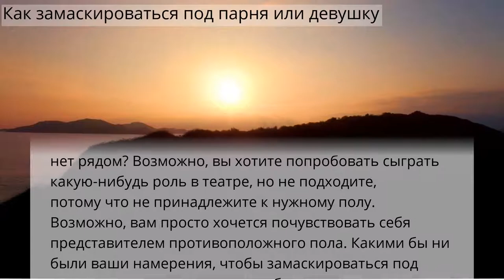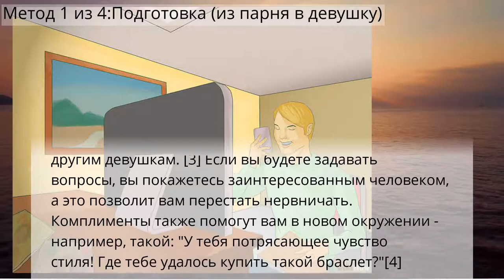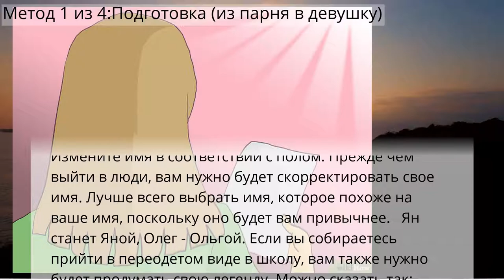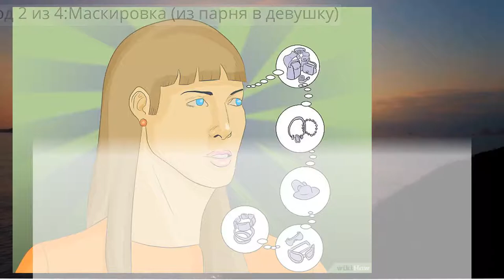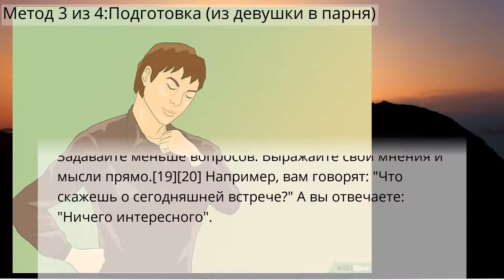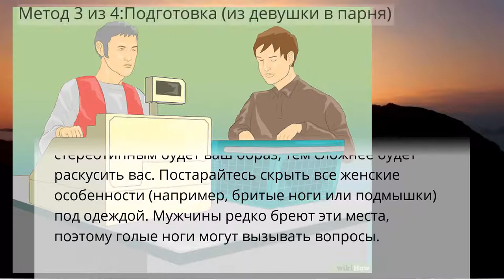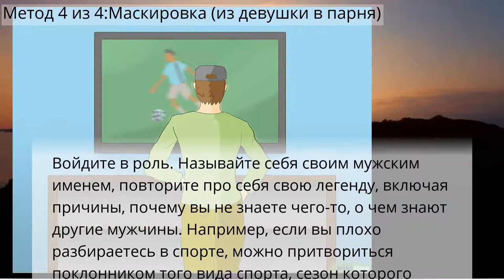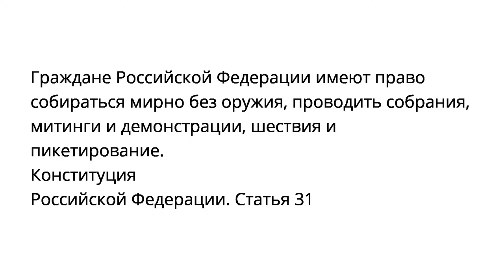Как замаскироваться под парня или девушку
Метод 1 из 4:Подготовка (из парня в девушку)
Метод 2 из 4:Маскировка (из парня в девушку)
Метод 3 из 4:Подготовка (из девушки в парня)
Метод 4 из 4:Маскировка (из девушки в парня)